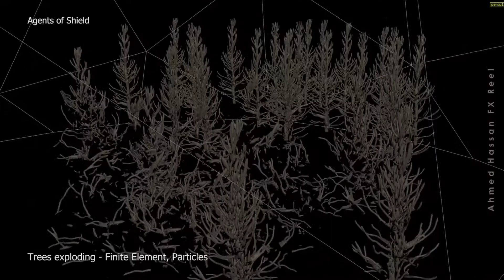FX TD Showreel 2019 - Ahmed Hassan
A compilation of some of my latest work as a Senior FX Artist and Technical Director.